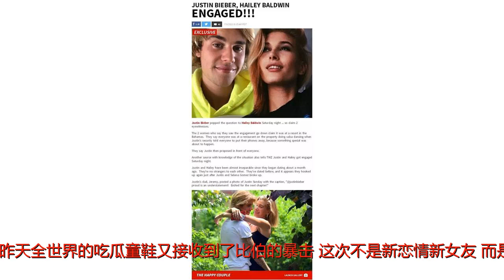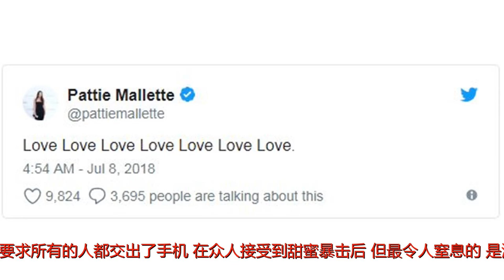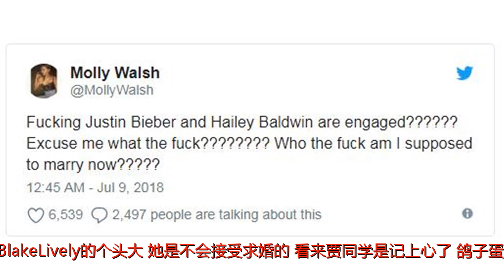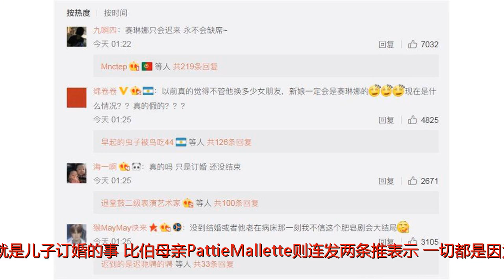刚刚，丁日亲口承认订婚！《意难忘》真的大结局了？也许爱情总是分分合合分分分分...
谢谢！昨天全世界的吃瓜童鞋又接收到了比伯的暴击，这次不是新恋情新女友，而是直接订婚！OMFG！真是令人窒息的操作！事情是这样的，据外媒报，JustinBieber于当地时间周六晚上在巴哈马的一个度假胜地向HaileyBaldwin求婚！天啦噜～据悉，这事发生在周六晚巴哈马的某家餐厅，当时众多在场的客人都证实了，由于这个事情比较特殊，求婚前，比伯的保镖甚至要求所有的人都交出了手机。在众人接受到甜蜜暴击后，但最令人窒息的，是海狸左手无名指上的鸽子蛋。据报道，这颗钻戒价值约200万美元，折合人民币1300多万。这无声的二次暴击最为致命！毕竟2年前，海莉妹子曾发i说，如果她的钻戒没有BlakeLively的个头大，她是不会接受求婚的。看来贾同学是记上心了，鸽子蛋都送了这么大颗，这事怕是要成了~随后比伯的父亲Jeremy在Itagram发文称：无比骄傲，期待你走入下一个篇章...虽然没有直接明说，但有网友推测这可能说的就是儿子订婚的事。比伯母亲PattieMallette则连发两条推表示：一切都是因为爱~而一直以来备受关注的另一位女主角赛琳娜正在和朋友们在一艘游艇上度假（在纽约）。尽管彼时比伯和海莉订婚的消息已经传的铺天盖地。没有看到前任现任撕逼大战，也没有看到虚情假意隔空祝福，或许这些二十几岁的年轻人都在这些年分分合合的爱情里成长了，也真的好好处理了以前那些剪不乱理还乱的感情。但是相比淡定的当事人，网友似乎不愿接受这样的结局：大洋彼岸的吃瓜网友们一觉醒来，看到当年那个唱着baby的小男孩报出订婚，画风出奇的淡定，表示事情没有这么简单：吃瓜一轮游还没结束，今天，终结了九年北美《意难忘》的男女主角也出面承认了，算是亲手终结了还抱有一线希望的各路CP粉们最后的幻想。当地时间9日，比伯发文承认订婚，并深情表白未婚妻海莉·鲍德温，“我会一直把你放在第一位，你是我的一生挚爱，除了你，我不会想和任何其他人共度这一生”。稍后海莉甜蜜回应，“感激上帝带给我这个不可思议的人”。吃了这么多年的瓜，万万没想到这部狗血剧结束的如此猝不及防。或许大家不是不愿接受这部剧的突然结束，只是这么多年看着过来，没有按照大家心里既定的结局走向，多少有些不习惯吧。想当初比伯去年年底和傻脸娜复合的时候，小贾麻麻Pattie还公开表示很稀罕傻脸娜呢，毕竟这对90后金童玉女的爱恨纠葛，可是我们一路看着走过来的。两人2010年10月开始约会，那时还是大多数的90后正在读初高中的年纪，那个被家长老师严禁早恋的懵懂岁月，两人的美好恋情让多少人向往。那年比伯还未长残，赛琳娜还是一枚小仙女（当然现在也是）。8年时间，两人分分合合了12次。期间两人经历过各自的人生低谷，也找到了人生中真正需要珍惜的人。就在去年年底，两人经历了最长分手期之后，再次被传复合。这次大家都以为这会是最后一次了，从少不更事的少男少女到逐渐稳重的成年人，对待感情应该更认真了。但是几个月不到，两人在3月又双叒分手。就在大家都认为两人冷静几个月之后，会再次上演复合大戏，这次小贾同学却为大家送上了别出心裁的求婚新戏码！虽然女主换了人，但还是我们熟悉的前女友。海莉也是比伯的前女友一枚。两人在2009年就认识了，海莉的父亲是美国的演员斯蒂芬·鲍德温，海莉作为比伯的小迷妹，在父亲的牵线之下，参加了比伯的歌友会，两人因此相识并成为好盆友。在小贾斯汀2011年公开认爱赛琳娜后，海莉鲍德温还在个人推特上大赞女方很可爱，并表示：“我百分之百是贾赛恋挂的。”2014年小贾斯汀与赛琳娜宣告分手，当时海莉鲍德温就一直以粉丝兼好友身份待在小贾斯汀身边，之后两人才渐渐开始越走越近。在2015年底小贾就被拍到带着海莉鲍德温与家人一起旅行，再到今年两人做回朋友，然后就开了挂一路飞奔，直接奔向了婚姻。不管怎么说，这个叛逆的大男孩，求婚订婚都是一件值得祝福的事情，只是居然莫名有点可惜，以后没有他和赛琳娜的瓜吃了。曾经那个唱着Baby青涩大男孩终于找到他的baby了，周围人讨论的再多，感情这种事，只有在爱情里的人才懂得。咱们这些吃瓜群众们还是表示祝福吧，单身狗只能含泪吃下这把狗粮。谁好谁坏，见仁见智，幸福至上！还是那句话，真爱不会缺席，只是来得早或者晚。